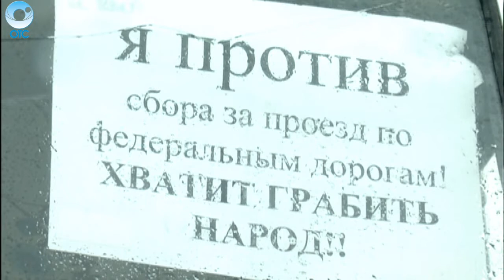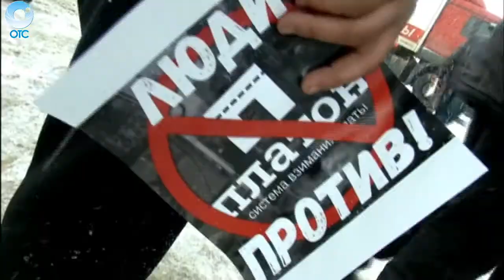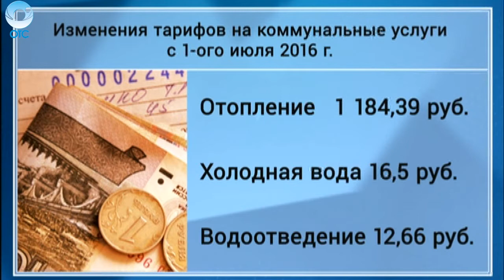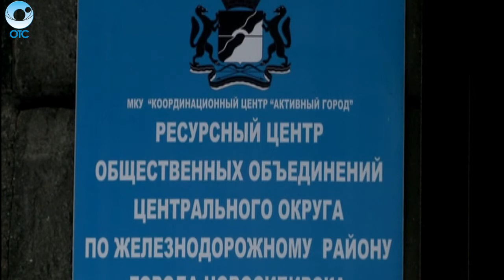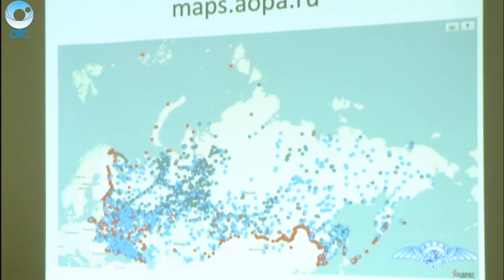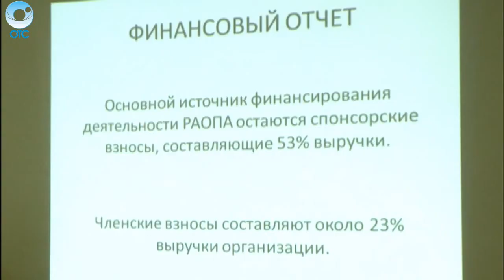НОВОСТИ 18-00: 30 ноября 2015